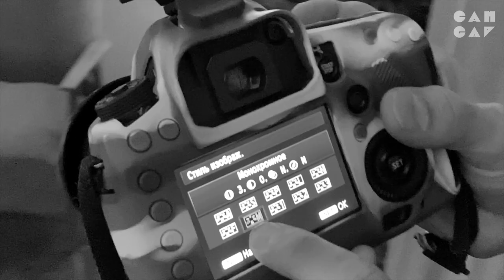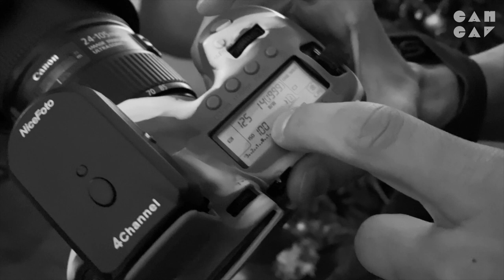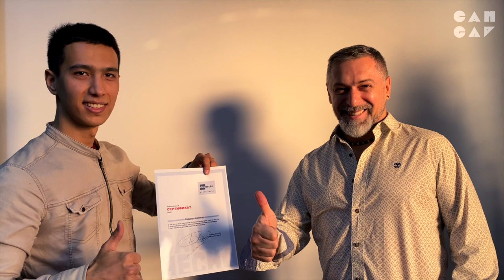FOTO MAHORAT #002 - Oq qora rasm, ISO haqida, model bilan ishlash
FOTO MAHORAT - Yosh fotograflar maktabi
Ikkinchi darsda mahoratli fotograf Sardor Azimov yosh fotograflar bilan o'z tajibalarini bo'lishishdi.